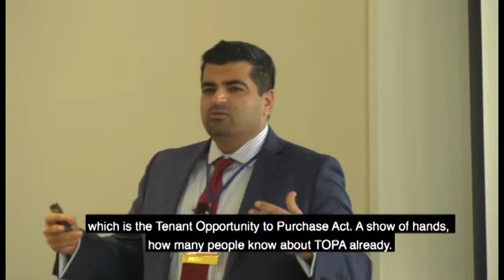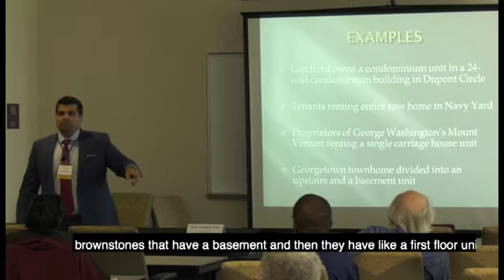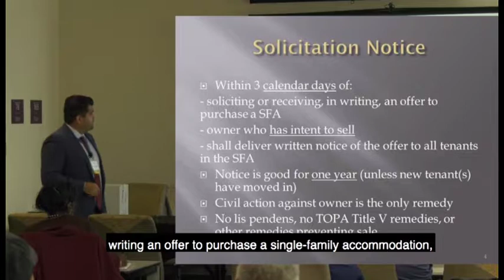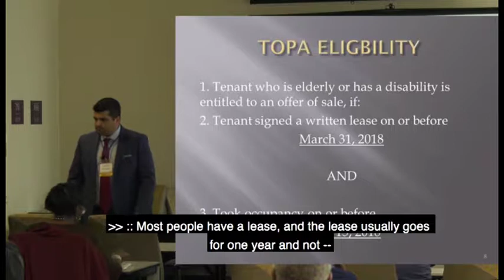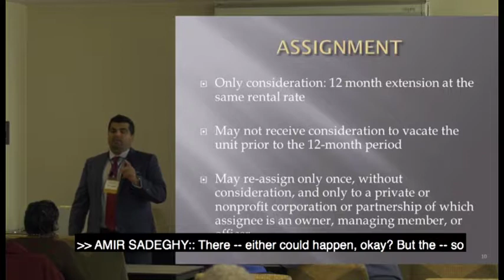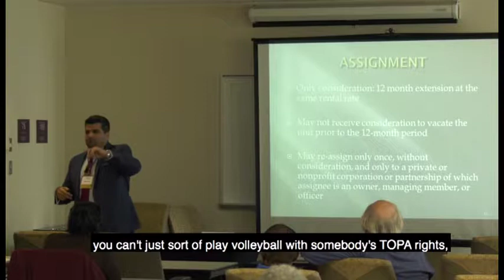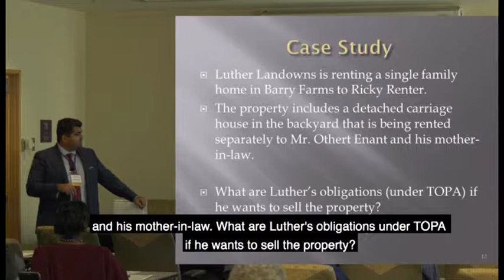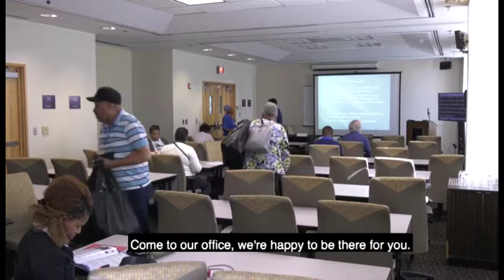New TOPA vers B cc 1